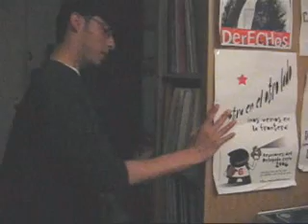DJ Ramon Hernandez Scratching pt. 2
Ramon Hernandez mixing/ scratching